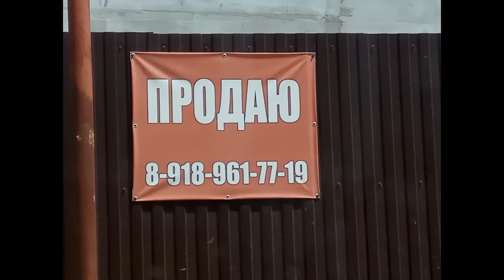Виноградный по пути - поселок в 20 км от Анапы 20.06.2018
Времени не было снимать подробно, поскольку торопились по делам...
WebMoney:  WMZ 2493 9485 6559, WMR 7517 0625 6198